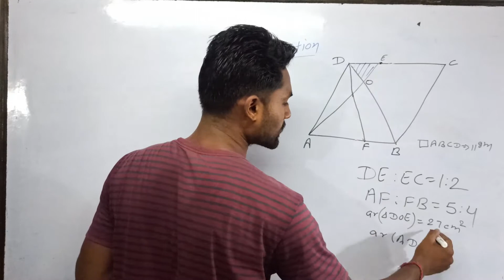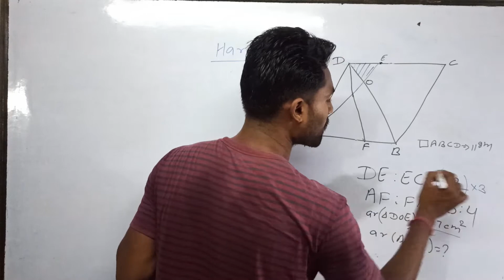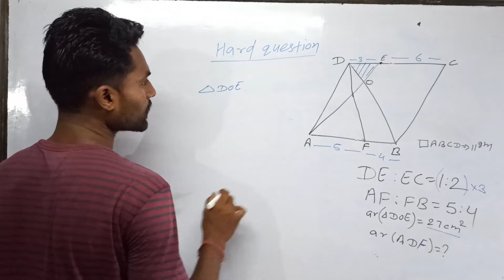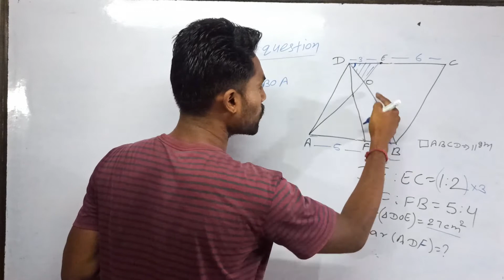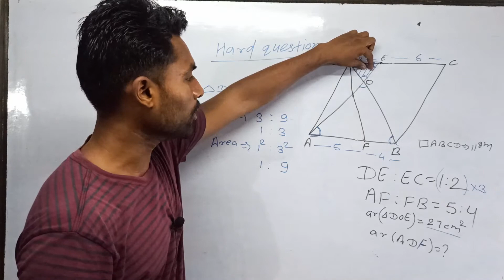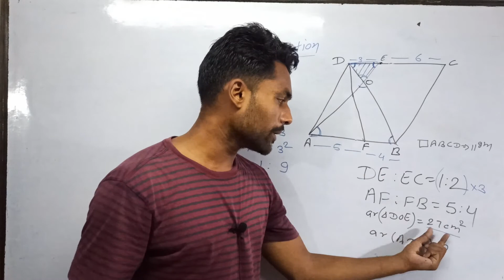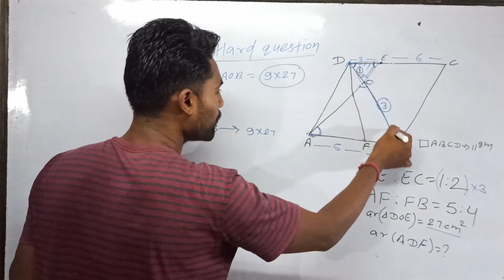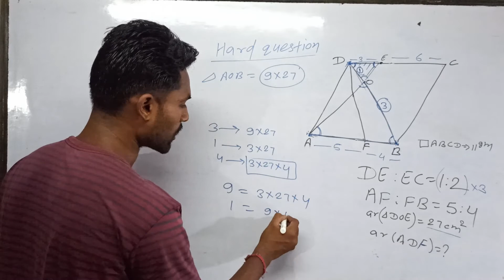How Can You Solve This Hard Question || Important Question For CGL || Dhiraj Rajput